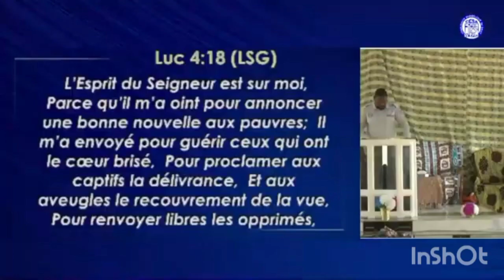❤️Baptême de la maman du président de la mission ÉGLISE CESA-CI pasteur Mamadou Diomandé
Eglise CESA Akakro